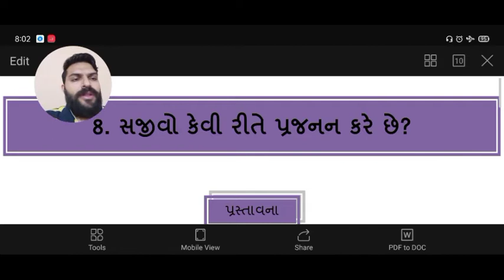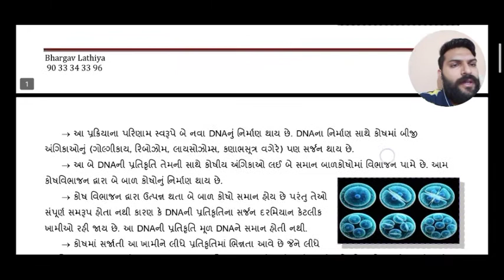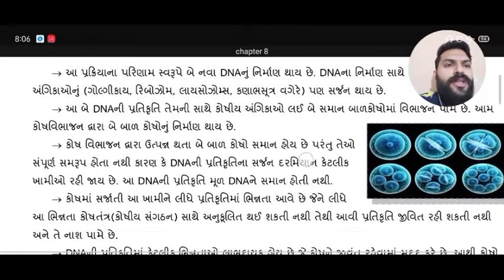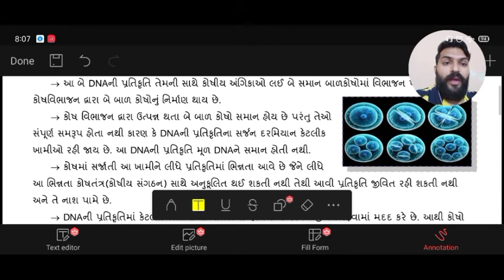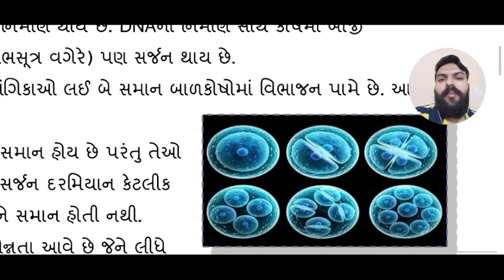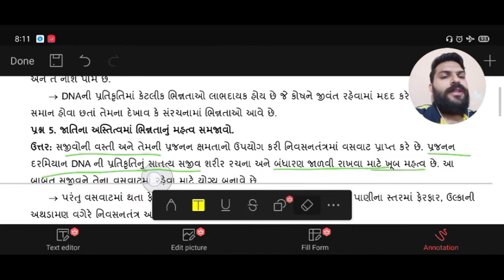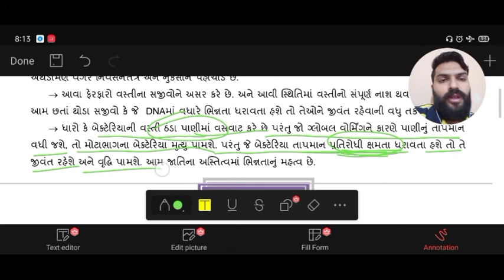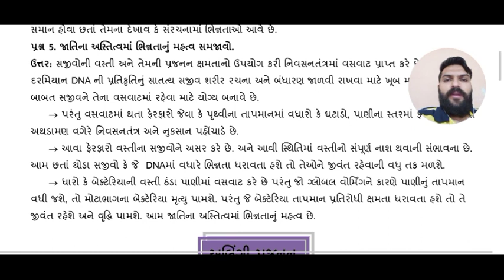Std-10 science || chapter 8 Sajivo Kevi Rite Prajann Kare Che? || પ્રકરણ - 8 || ધોરણ - 10 || ભાગ-2